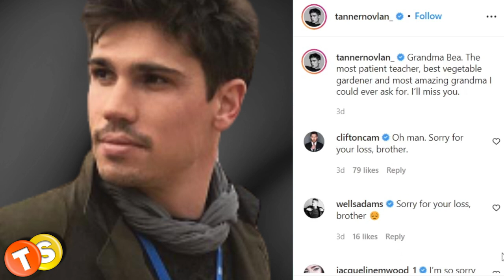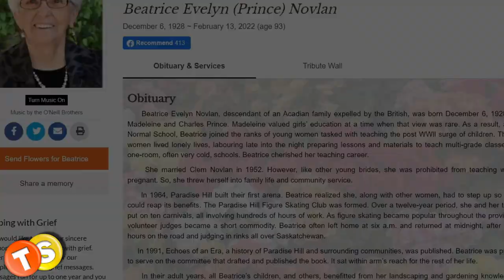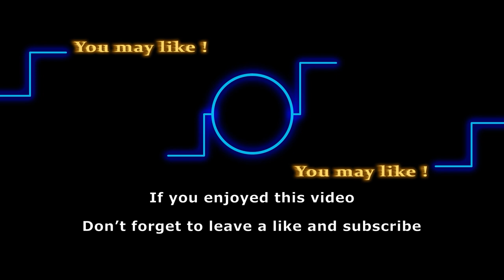Bold and the Beautiful star Tanner Novlan shares heartbreaking family loss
Tanner Novlan recently took to Instagram to share the news of a personal loss which has fans and castmates rallying around him. The Bold and the Beautiful star shared earlier this week that he suffered the loss of his beloved grandmother in an emotional post. Keep watching to know the heartbreaking message that the actor shared for his grandma.

Here are some of the shows that we love to follow:
General Hospital
Days of Our Lives
Gold Rush
Street Outlaws
Deadliest Catch